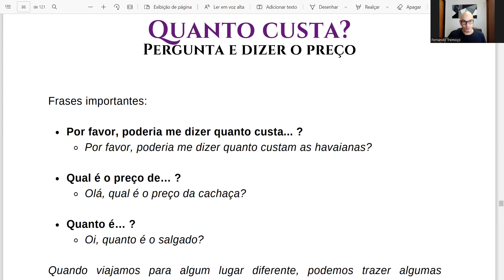Quanto custa? Quanto é? Qual é o valor? - Expressões para perguntar o preço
No vídeo de hoje vamos falar sobre ... Expressões para perguntar o preço